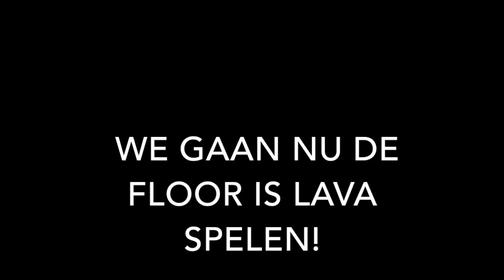The floor is lava + fidget spinner drop test - Vlog #13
The floor is lava + fidget spinner drop test!